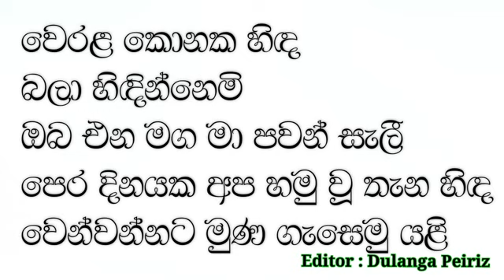Werala Konaka Hinda Karaoke with Lyrics | Prince Udaya Karaoke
වෙරළ කොනක හිඳ
බලා හිඳින්නෙමි
ඔබ එන මග මා පවන් සැලී
පෙර දිනයක අප හමු වූ තැන හිඳ
වෙන්වන්නට මුණ ගැසෙමු යළි
වෙරළ කොනක හිඳ
බලා හිඳින්නෙමි

වෙරළේ හැපෙනා දළ රළ අතරේ
මුමුණයි හෙමිහිට අපේ කථා
රැල්ලට නොපෙනී වෙනතක ගිය මුත්
සුදු වැලි මුමුණයි අපේ කතා

වෙරළ කොනක හිඳ
බලා හිඳින්නෙමි
වෙන්වන්නට මුණගැසෙමු යළි

ඔබ හා දොඩනට ගත සිත ශක්තිය
නැති ලෙස හදවත හඬා වැටේ
එනමුදු අප පෙම් කතාව නිම වී
සමුගන්නම් අද තරහා නොවී

වෙරළ කොනක හිඳ
බලා හිඳින්නෙමි
වෙරළ කොනක හිඳ
බලා හිඳින්නෙමි